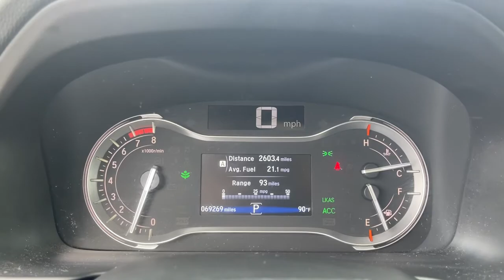2017 Honda Ridgeline Columbus, Delaware, Powell, Marion, Sunbury OH F200282A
Modern Steel Metallic Used 2017 Honda Ridgeline available in Delaware, Ohio at Byers Ford. Servicing the Columbus, Powell, Marion, Sunbury, OH area.

Byers Ford
1101 Columbus Pike